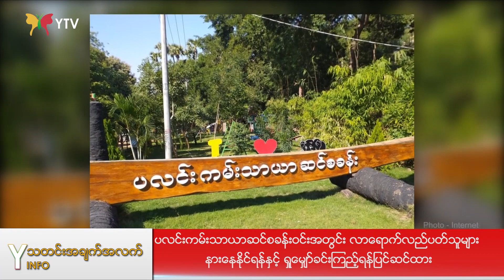ဒီဇင်ဘာလ (၂၆) ရက်နေ့မနက်ခင်းပြည်တွင်းသတင်းများ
📰 အခြေခံကျန်းမာရေးဝန်ထမ်းပညာရှင်များ၏ ကျန်းမာရေးစောင့်ရှောက်မှု အထောက်အကူပြု Mobile Tablet အသုံးပြုနိုင်မှုစွမ်းရည်ပြိုင်ပွဲ ကျင်းပမည် ဆိုတဲ့သတင်း……

📰 ပလင်းကမ်းသာယာဆင်စခန်းဝင်းအတွင်း လာရောက်လည်ပတ်သူများ နားနေနိုင်ရန်နှင့် ရှုမျှော်ခင်းကြည့်ရန်ပြင်ဆင်ထား တယ်ဆိုတဲ့ သတင်း…..

📰 ကုန်တင်ယာဉ်မောင်းများနှင့်ယာဉ်နောက်လိုက်များအား RDT Test Kit များဖြင့် ကျန်းမာရေးစစ်ဆေးနိုင်ရေး လုပ်ငန်းညှိနှိုင်းအစည်းအဝေးပြုလုပ်ခဲ့တဲ့သတင်း….

📰 ထားဝယ်မြို့တွင် တိုးချဲ့ကာကွယ်ဆေးထိုးလုပ်ငန်းအား ပိုမိုအားဖြည့်ဆောင်ရွက်နိုင်ရန်အတွက်  လွှတ်တော်ကိုယ်စားလှယ်များနှင့် ဌာနဆိုင်ရာများအား အသိပေးတင်ပြခြင်း အခမ်းအနား ကျင်းပခဲ့တဲ့သတင်း….

📰 ကွန်ဟိန်းမြို့တွင် COVID-19 ရောဂါ ကူးစက်ပြန့်ပွားမှုမရှိစေရေး Mask Campaign ပြုလုပ်ခြင်းများဆောင်ရွက်ခဲ့တဲ့သတင်း….